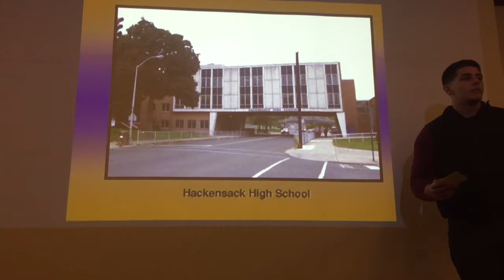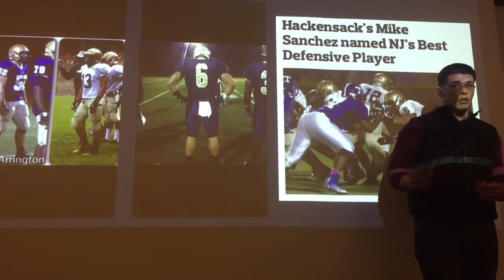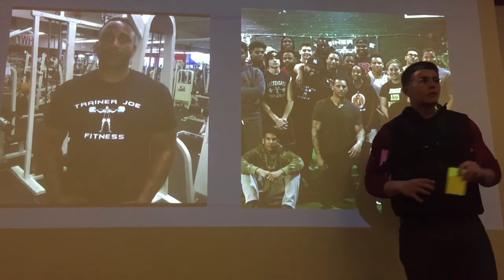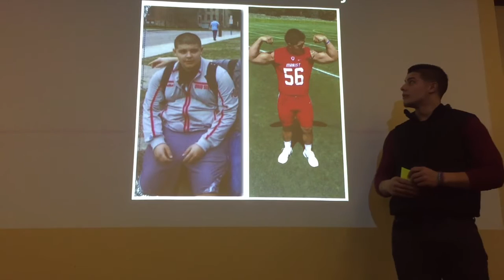GET TO KNOW ME BETTER : MIKE SANCHEZ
If you like this video please like it. It helps. Yes I know that I have things to work on, but practice makes perfect. So Enjoy!

Shoulder Workout:
Power Shrugs 4x10
Dumbbell Shrug 4x12
Dumbbell Front Raises 4x12
Dumbbell Bent Over Flys 4x12
Single Arm Tricep Kickbacks 4x10
Single Arm Tricep Pulldowns 4x10
Overhead Tricep Extension 4x12